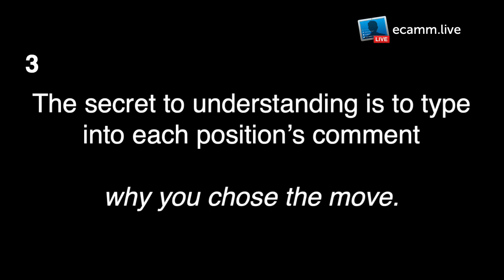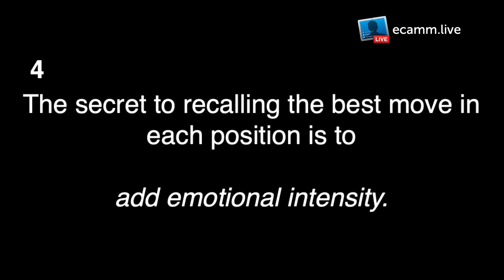Chess Openings Wizard Five A Day Challenge - Episode 5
In episode 5 we share the bad news. Watch all the way to the end to get it. It will help explain why you might be experiencing a ratings plateau.

We of course use Chess Openings Wizard Express to add five more positions to our preparation against the fast London System that is so good it holds grandmasters to a draw.